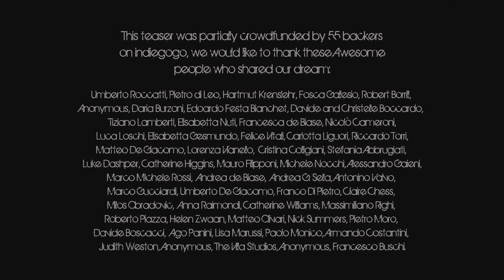Dystopian Lovesong - scifi teaser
This is a teaserfor a short movie titled "Lovesong" that aims at being a pilot for an english language scifi series.
Starring: David Yip, Annalì Rainoldi and Davide Fiorini.
Produced by Superhero Studio, Milano.
Written, produced and directed by Stefano Moro
Photography by Andrea Rainoldi
Edited by Luca Angeleri
Set design by Martino Bonanomi
Costumes by Sabina Maglia
VFX, 3D and graphics by Xchanges Post Facility
Original score by The Villa Studios
Sound design and Mix by Paolo Re, Music Production
Original Suit design by Stefano Moro
Suit built by Stefano Pizzolitto, Pizzolitto FX
Cameras, Light and grip by Panalight, Milan
Drone by Olafilm
TK by Anna Visigalli, Corte 11, Milan
Shot on Arri Alexa Plus and Sony A7R, in Milan, Italy.